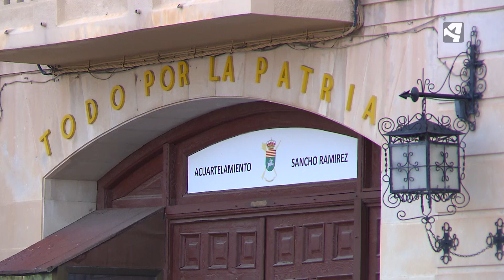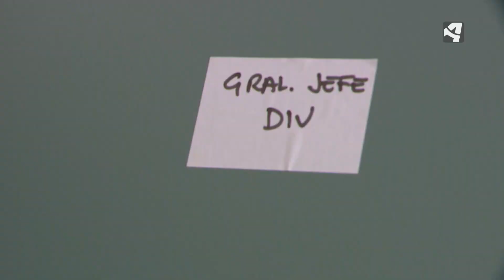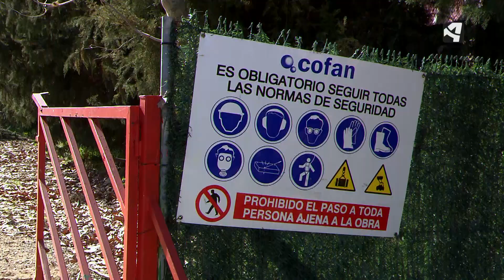CUARTEL SANCHO RAMÍREZ. Obras febrero 2020